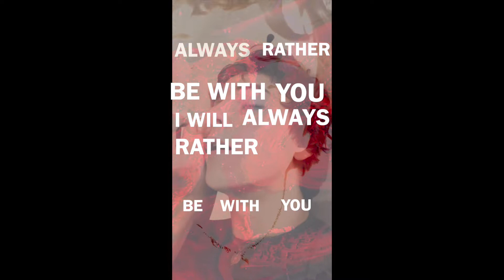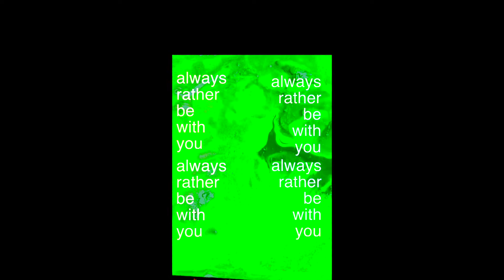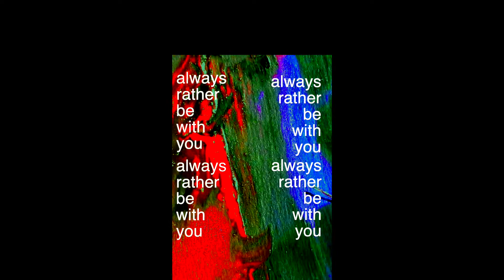Always Rather Be With You - Henry Morris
I don't believe in the one that got away
I belie in the power of True Love and that it will be undeniable and
ill Always Rather Be With You no matter what, hold hands Napalm and we're together 4EVERRRR